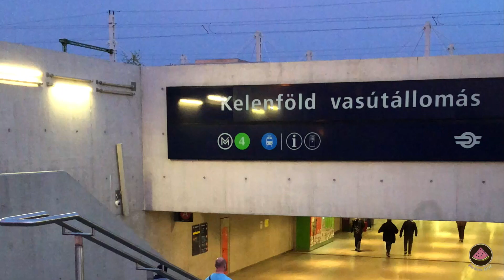Eurotrip 2018 pt. 3: Budapest, Hungary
Continuing our 2018 Eurotrip, we made a visit to Budapest in Hungary. We would like to start off by saying that this city was amazing! It is so beautiful and the people and friendly as can be.

We felt comfortable and enjoyed every minute in Budapest.
We started our day at Heroes' Square and it was amazing, for the simple fact that we were the only ones at the square. We passed by later that day and it was packed with tourist and buses.
We then made it to the Széchenyi Thermal Bath which opened right when we got there, another 6AM. This is a MUST when you go to Budapest. You will not regret going, it is amazing!
We also went to the House of Terror which was a building that was occupied by both the Nazi and Soviet regimes. It was like the main center of operations. This museum id heart-breaking, it informs us of the gruesome past of the Holocaust and well as the mistreatment of Hungarians under Soviet rule; tragic yet a must-see when in Budapest.
There are many things to see in Budapest, for example, the Hungarian Parliament, Buda Castle, the Budapest Eye, and do have fun with the ruin bars.